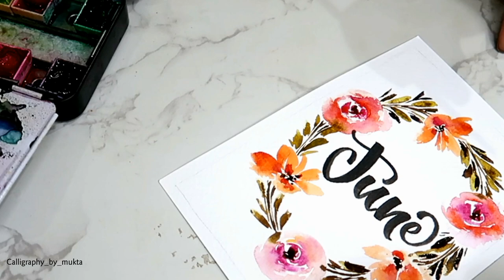Easy Watercolor Floral Wreath painting/June lettering idea/loose Floral painting idea for beginners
Hey Guys!! Check out how to paint loose watercolor floral Wreath  painting.. Hope you would enjoy watching this video..Also share this with your friends too and do Subscribe as I will be sharing many more interesting videos with you all.. ❤️

❤️Materials used in this video👇

👉Brustro Artists Watercolour Paper

👉 PRIMA Watercolor Set